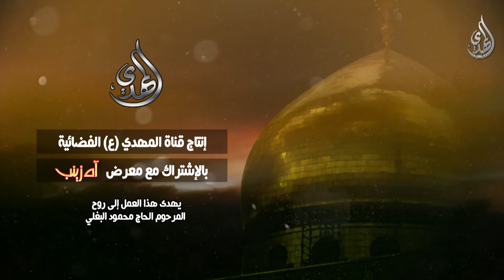السيدة رقية تخاطب أباها - الملا عباس السعيدي